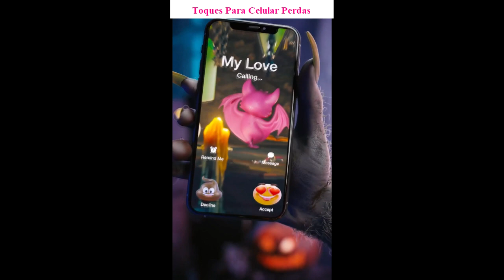Baixar toques para celular Perdas gratis mp3 2023 | ToqueParaCelular.com